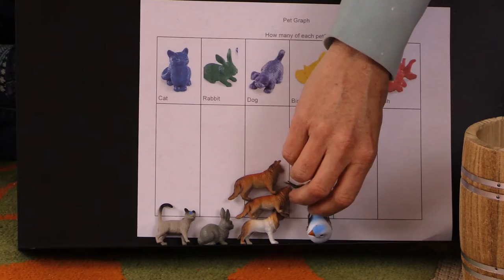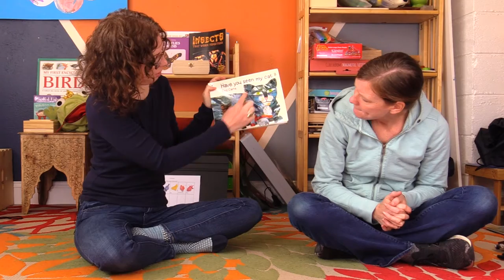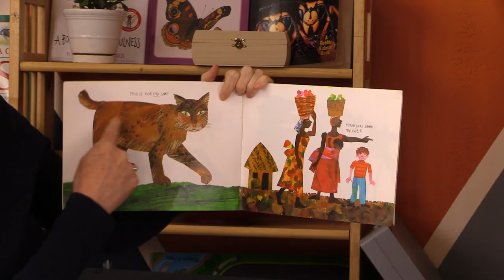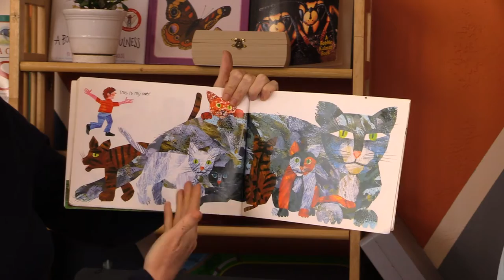R&S Pets Week Ep1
Pet/Color Sorting
Song: I Have a Pet
A Kitten is Hiding Under a Chair Rhyme
Book:  Have You Seen My Cat?

Art:  Cat Collage Cutout